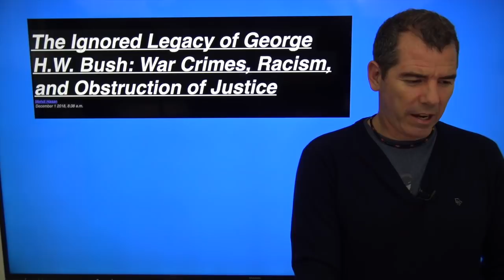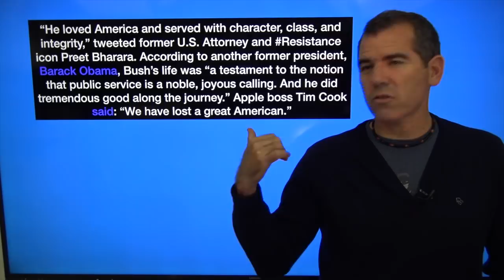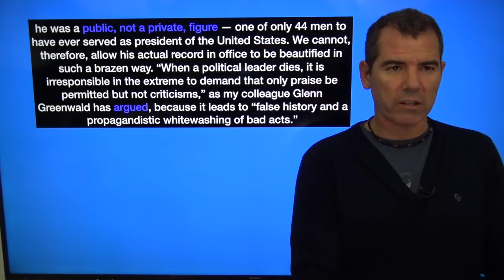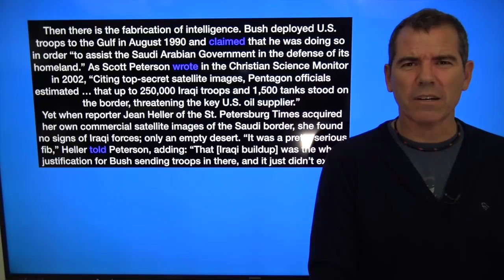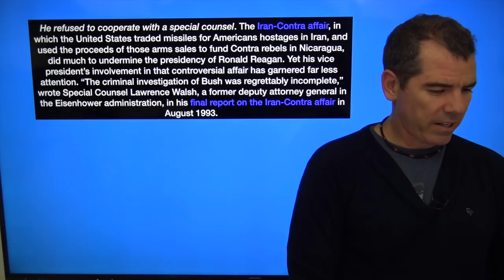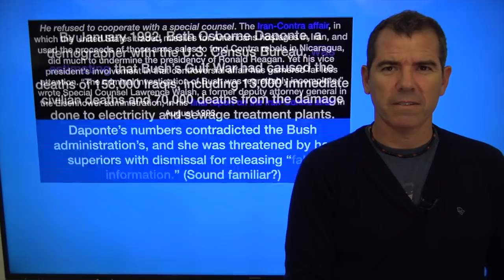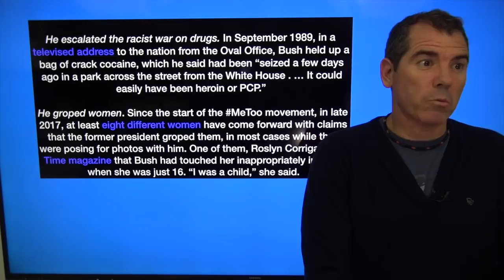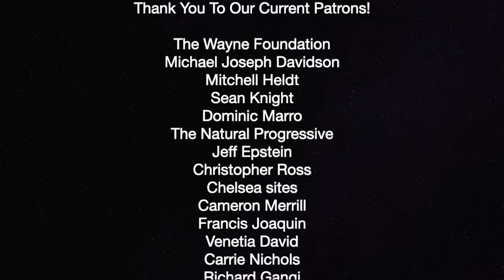Don't Whitewash The Acts Of George HW Bush — The Political Vigilante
Graham goes through the horrible acts of President George HW Bush.

Thank you so much to our current patrons:

Duane Benzinger